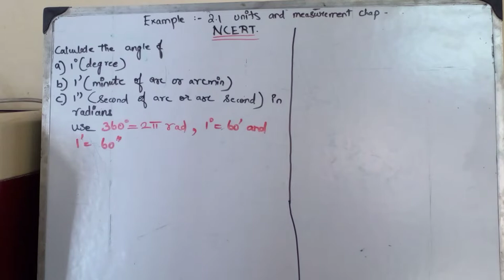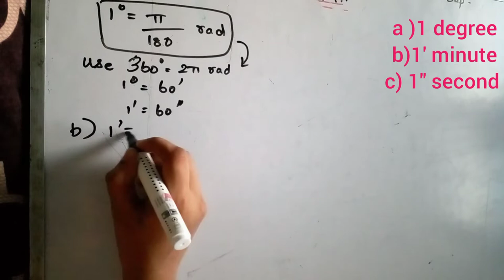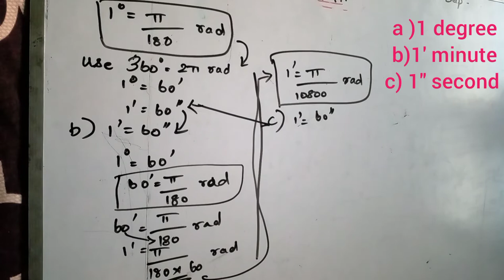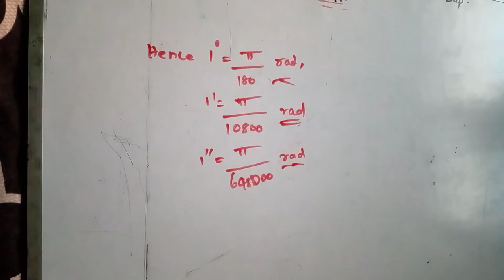Physics l example 2.1 l units and its measurement target#720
NEET tutorials

 hi guys!

             In this video i have explained physics ncert example 2.1sum from the chapter of units and its measurements